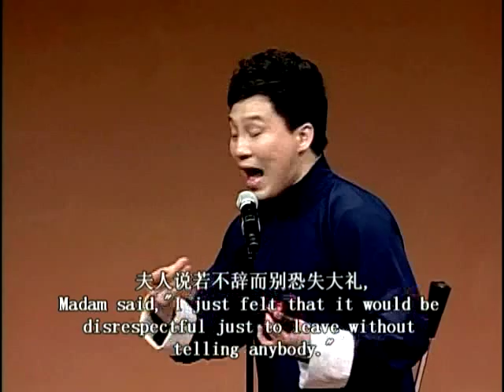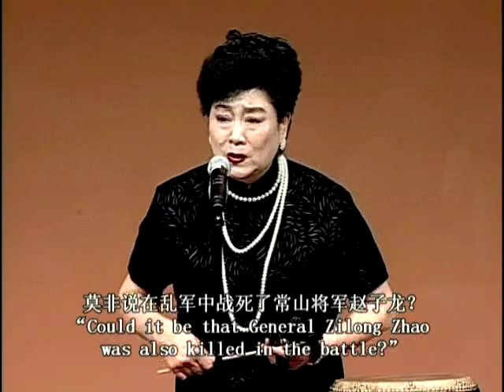Beijing Drum Songs: Heroes and Heroines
"Beijing Drum Songs" (Jingyun dagu) is a traditional genre of Chinese narrative singing, one that flourished in Beijing at the turn of the 19th and 20th centuries. Sung by one singer who plays a flat drum, which is accompanied by an ensemble of pipa (four-string lute), sanxian (three-string lute), and sihu (four stringed fiddle), "Beijing Drum Songs" musically tell many stories from the Sanguo Yanyi (Romance of the Three Kingdoms) and the Shuihuzhuan (All Men Are Brothers), portraying martial heroes, treacherous villains, and charming ladies. Currently, leading singers of "Beijing Drum Songs" are all female, and their performances musically underscore negotiations of gender relations in China.

Ms. YANG Fengjie, the featured performer, is one of the most esteemed performers of the genre. The instrumentalists are members of the Tianjin Troupe of Narrative Songs.